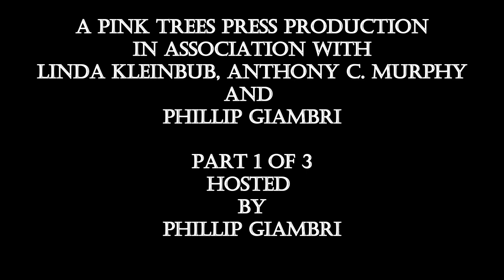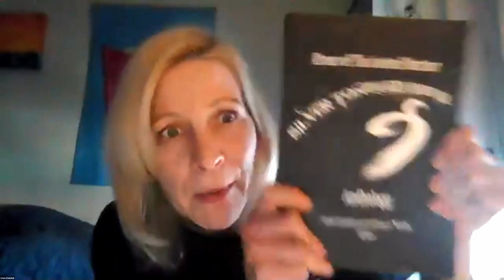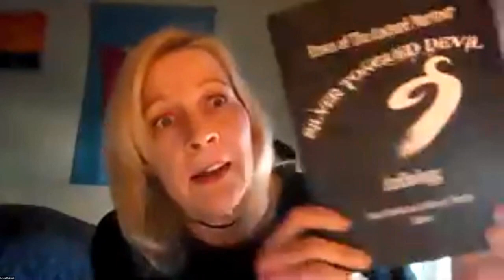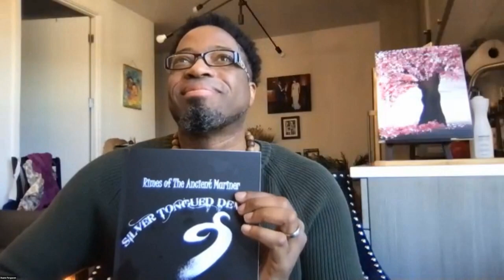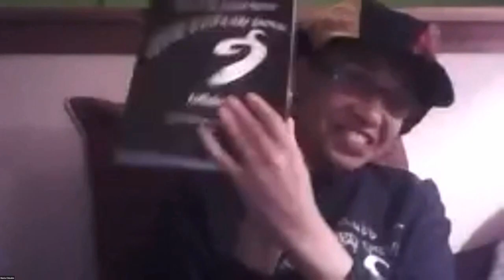Silver Tongued Devil Anthology Book Launch Reading Part 1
The Rimes of The Ancient Mariner Silver Tongued Devils Anthology book launch reading, an international ZOOM event January 23,2021. A Pink Trees Press production in association with Linda Kleinbub, Anthony C. Murphy and Phillip Giambri. Part 1 of 3 hosted by Phillip Giambri